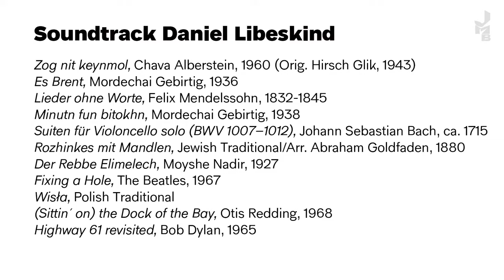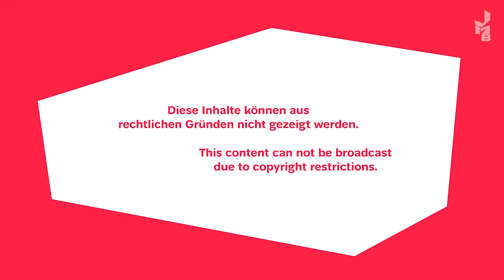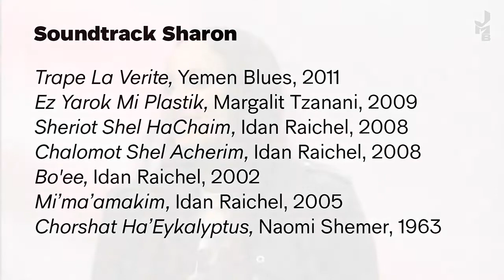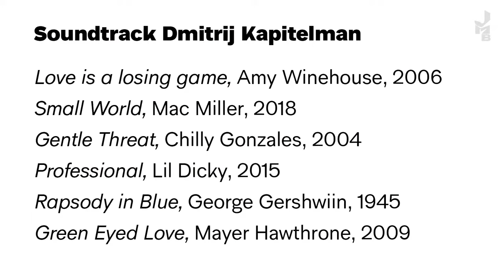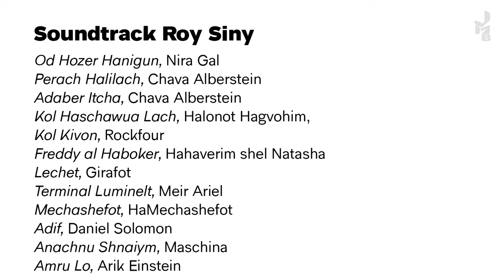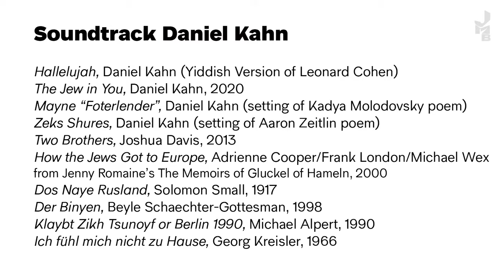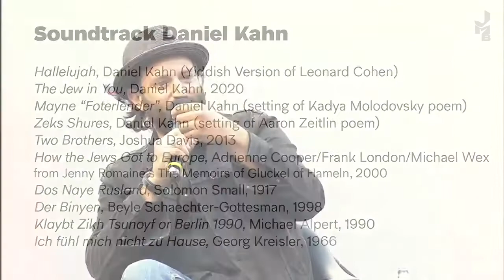My Jewish Soundtrack Kultursommer – 20 Jahre JMB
„Baj mir bistu schejn“ oder sozialistische Arbeiter­lieder? Israelische Volks­musik oder Beastie Boys? Die Jubiläums-Gäste geben ganz persönliche Einblicke in den „Jewish Soundtrack“ ihres Lebens und bringen ihren Lieblings­song mit – Musik, die sie begleitet, prägt und bewegt. Damit wird der Klang­raum der neuen Dauer­ausstellung in den Museums­garten erweitert und es werden neue Resonanzen erzeugt auf die Frage „Gibt es einen jüdischen Sound?“

Gespräch mit Daniel Libeskind (Architekt), Daniel Kahn (Musiker), Roy Siny (Veranstalter), Sharon (Rapperin und Songwriterin), Dmitrij Kapitelman (Schriftsteller, Journalist und Musiker), Moderation: Shelly Kupferberg

Bearbeitete Aufzeichnung des Livestreams vom 29. Juli 2021